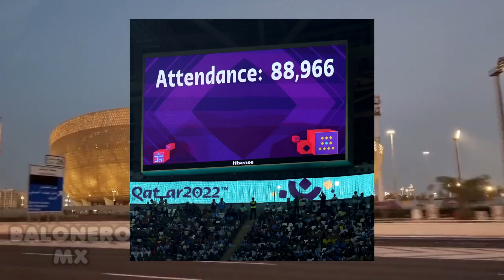10 Datos que nos dejó el Argentina vs México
La Selección Mexicana sufrió una derrota ante Argentina por marcador de 2-0 en la segunda fecha de la Copa del Mundo Qatar 2022 correspondiente al Grupo C.

Messi fue el autor del tanto que abrió el marcador y ahora poner contra la cuerda a la escuadra nacional.

El 'Tata' Martino fue duramente criticado por estos sucesos 😱🔥